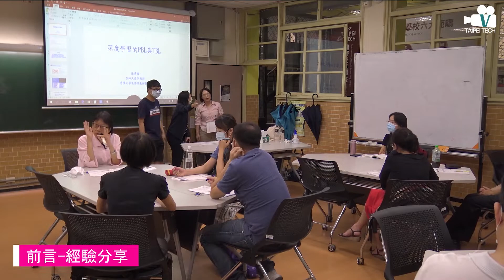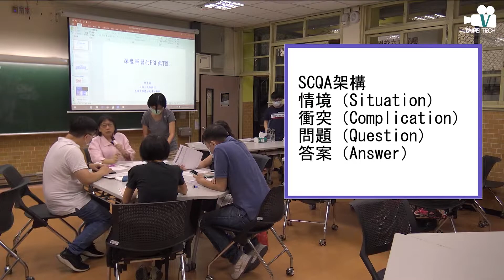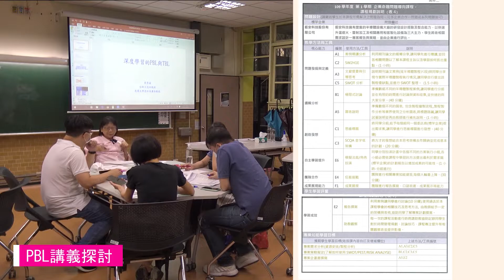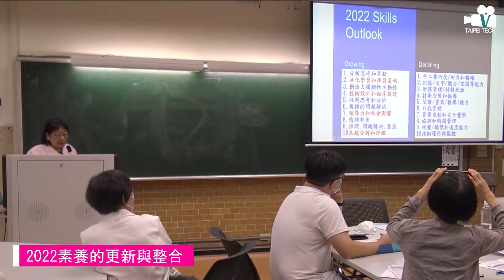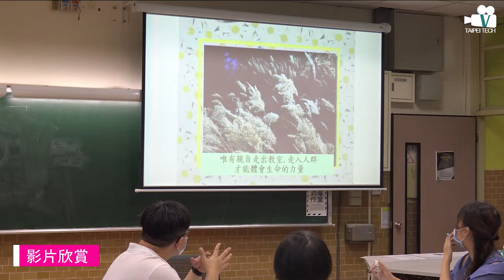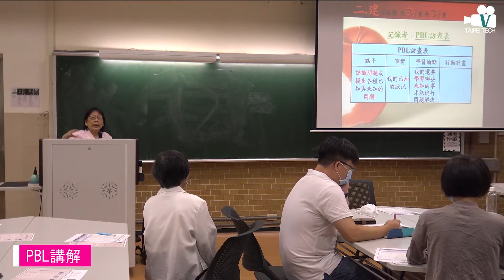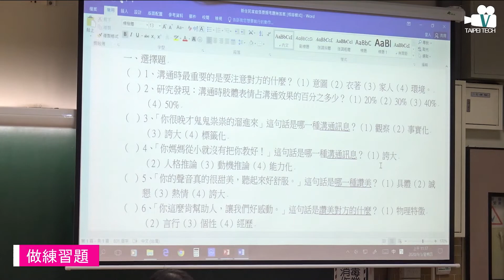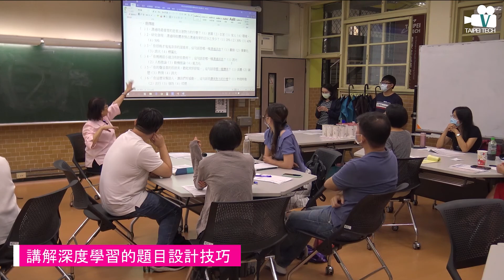20200903 素養導向的教學PBL與TBL 張景媛 001